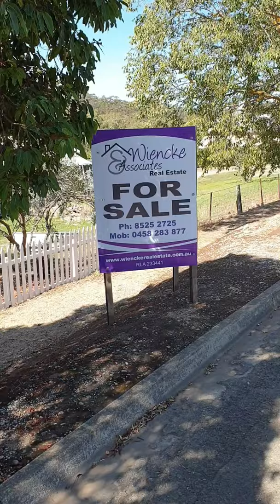121 Main North Road, Clare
BEAUTIFUL HOME IN CLARE

This beautifully presented home offers you:

- 3 large bedrooms
- Study
- Updated kitchen
- New floating floors
- Freshly painted
- Nine foot ceilings
- New fencing
- Immaculate yard with new garden beds
- Double car shed
- Rear access
- Room for caravans and boats
- Decked front verandah
- Large rear porch
- Energy efficient heat pump hot water service

This home is available to move into now. Just place the furniture and unpack the suitcase. The hard yards have been done!

Call Peter on 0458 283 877 for an inspection.